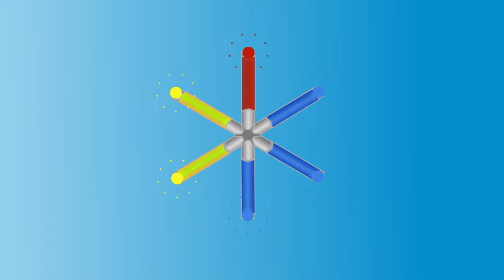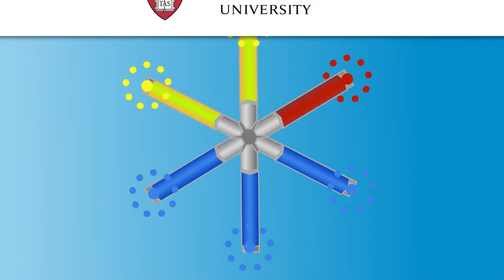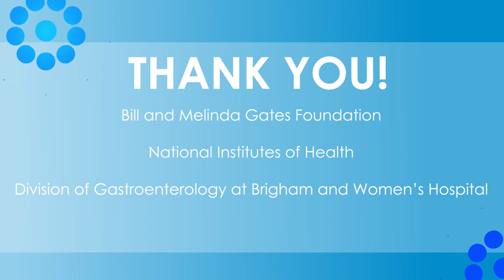MIT/Harvard: HIV Antiretroviral Therapy Innovations